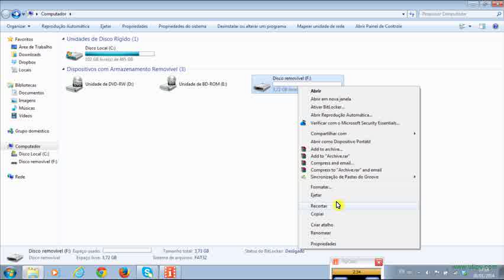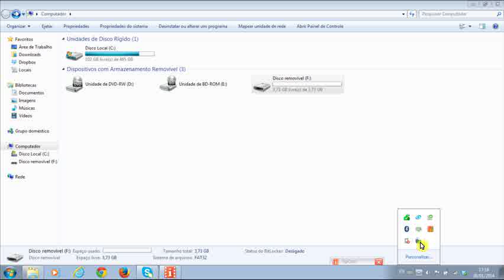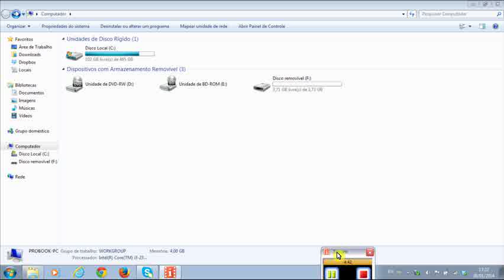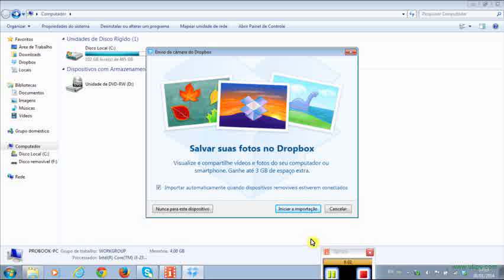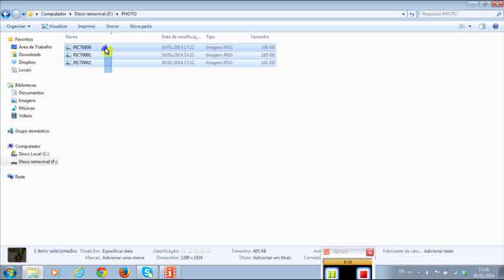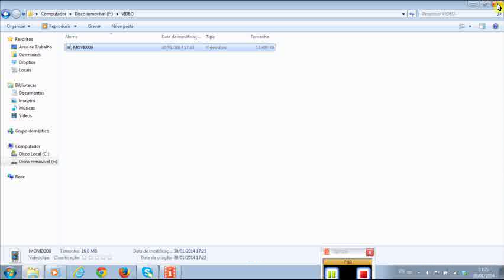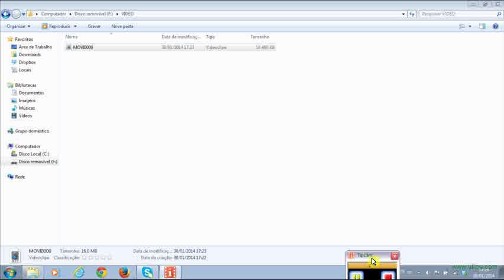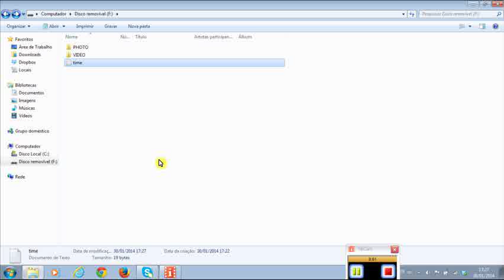COMO CONFIGURAR DATA E HORA CANETA ESPIÃ PELO MICRO SD SEM PROGRAMAS FÁCIL E RAPIDO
VEJO QUE TEM MTA GENTE VENDENDO SEUS DRIVERS , ESSA VIDEO AULA NAO PRECISA BAIXAR PROGRAMAS, PARA ACERTAR A HORAR DE SEU CHAVEIRO CANETA ESPIÃ O AJUSTE É FEITO PELO MICRO SD